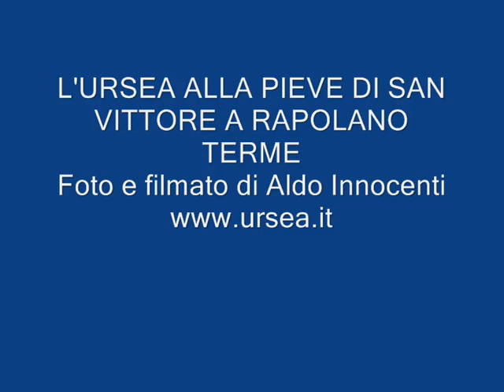L'URSEA ALLA PIEVE DI SAN VITTORE A RAPOLANO TERME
L'Ursea alla Pieve di San Vittore Rapolano Terme - Foto e filmato di Aldo Innocenti